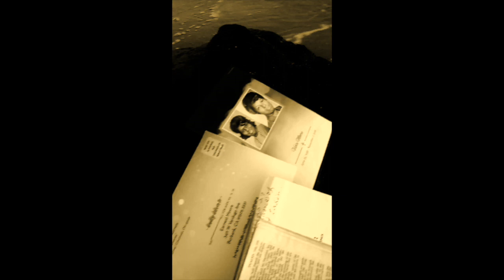Purpose 2020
PURPOSE 2020 BY DOUGLAS MOORE

Add an official digital download to your wish list